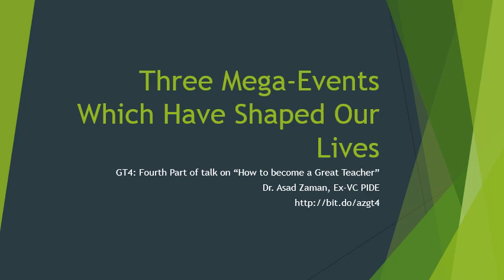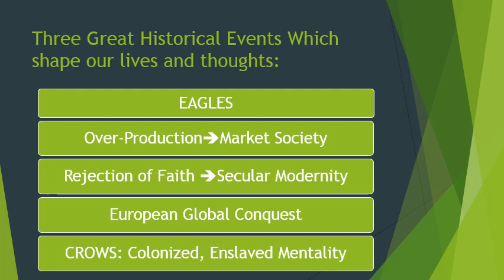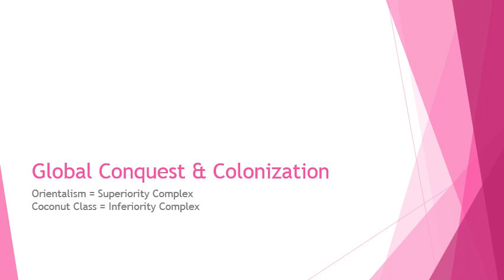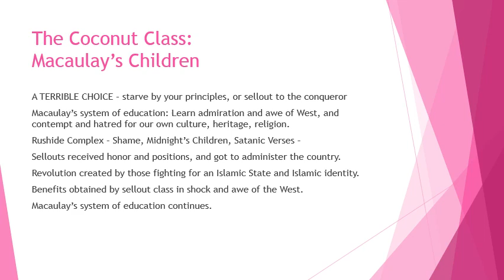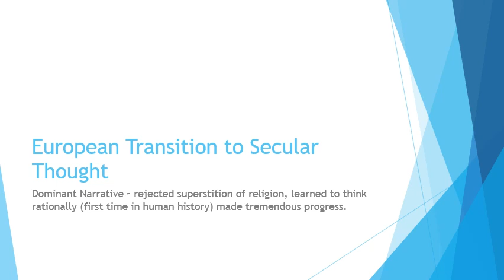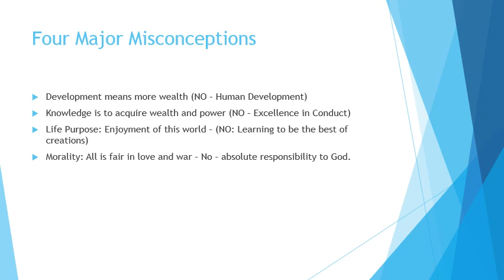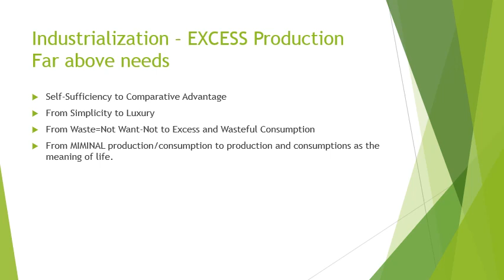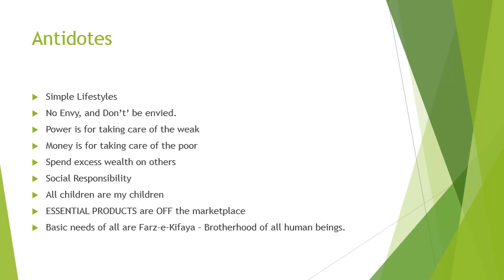Three Mega Events Which Have Shaped Our Lives and Thoughts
- Fourth Part of Lecture on How to Become a Great Teacher. Explains that we have been trained to aim low, to sell ourselves cheap, because of three major historical events. Understanding how this experience has shaped our lives and thoughts creates the possibility of learning to be free.